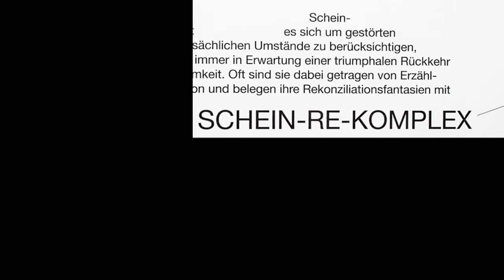The Austrian Cultural Forum New York | Intro Video 2014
New Intro Video 2014.